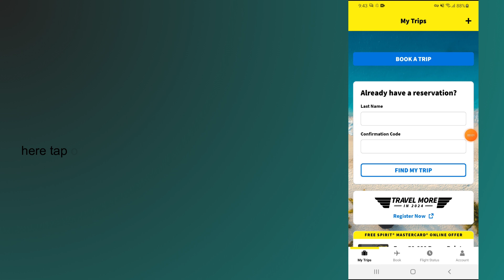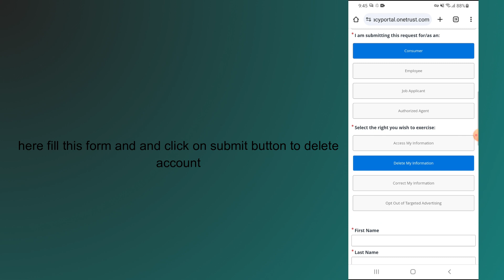how to delete spirit airlines account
In this video, you will learn how to delete spirit airlines account.

original article: